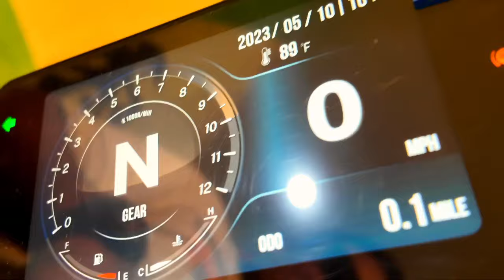Low Price Branded Sports Bike on Installment Heavy Bikes For Sale Heavy Bike on Installment Lahore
Top Installment Offer on Sports Bikes Heavy Bikes on Installment  Low Price Used Heavy Bikes Sale
Low Priced Used Heavy Bikes on Installment Sports Bikes on Easy Installment Plan For All Pakistan
Used Heavy Bikes on Installment HiSpeed150 HiSpeed Freedom200 New  Sports Bikes on Installment Lahore
Best Sports Bikes on Installment No Markup Low Price Used Heavy Bikes for Sale Touring Bikes Lahore
Kawasaki_ZX10
Best Sports Bikes on Installment without MarkUp HiSpeed Infinity150 HiSpeed Freedom200 Heavy Bikes  Used Bikes on PTN Pak Today News  brings Used Replica Sports Bikes Used Heavy Bikes  Low Price Sports Bikes for Sale
Used Honda Bikes Prices from Largest Motorcycle Market Lahore  to know about All bikes prices in Pakistan or  used Motorcycle Prices in Lahore you are on Best Platform. Honda CG125 Prices in Pakistan,